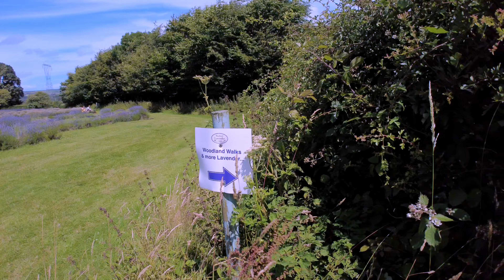Have you been here before? | Wexford Lavander Farm | Pinoy Nurse Adventure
In this video we went to wexford lavander farm where we stroll around the farm and appreciate the beauty of the lavander plant.
They are Open 6 days a week (closed Mondays) 10:30am – 5:00pm. September to Christmas open weekends only. The main site is free to visit including the lavender fields, woodland walks and the Visitor Information Centre.  EUR3 parking fee during June, July and August, i.e. peak season, payable in cash only in car park. Dogs on leads are welcome, however only official working dogs are admitted into the Café or playground areas. The Visitors Information Centre, shop, café,  and fields are accessible by wheelchair.

Admission: Parking (in place of individual admission) low season €4 per car.

High season: €7 per car (pre-booked parking available to guarantee entry.